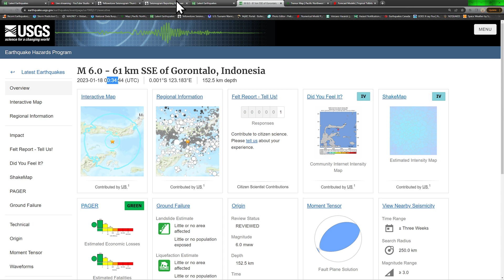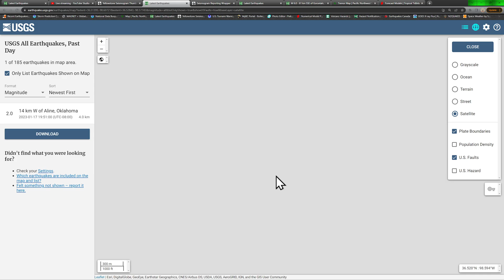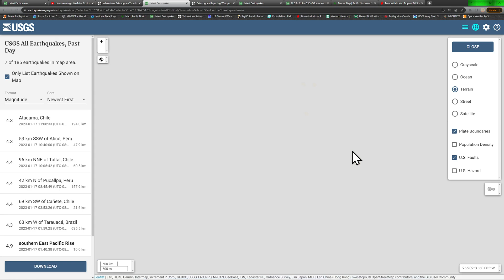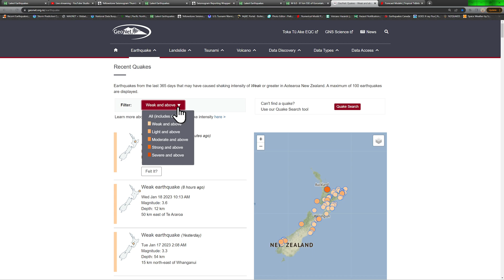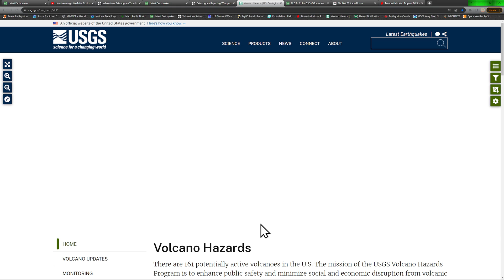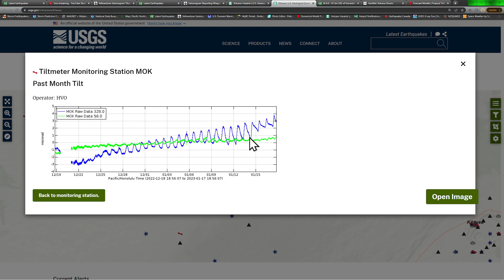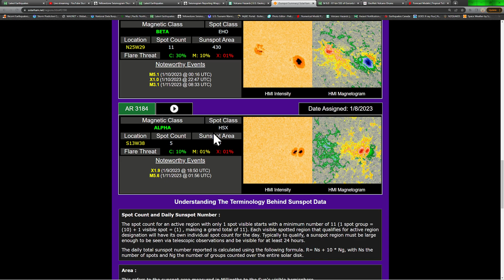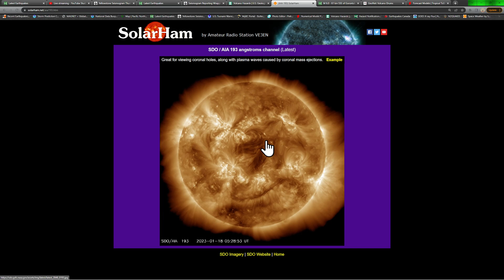Cascadia tremor increase.. Northern California.. West Coast update. Tuesday night 1/17/2023